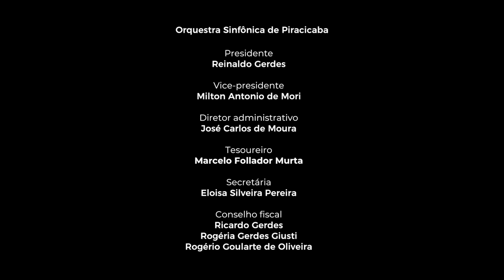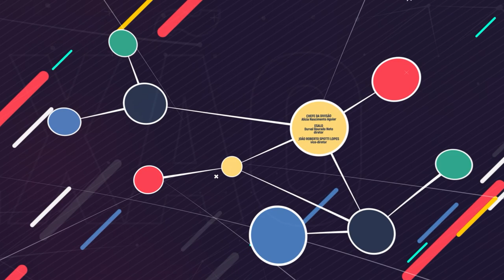Conexão TV USP 01/2020 - A OSP, seus desafios e oportunidades em meio a pandemia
Na edição de estreia do programa Conexão TV USP, o jornalista Fabiano Pereira recebe André Micheletti - diretor artístico associado da Orquestra Sinfônica de Piracicaba, para falar dos desafios da classe artística pelas restrições impostas pela pandemia, de forma muito especial aos músicos que fazem parte da OSP.

No segundo bloco, ambos recebem o músico Felipe Martim Coelho - trombonista da OSP, e Gustavo Annunciato - editor de imagens da Câmara Municipal de Vereadores, responsáveis técnicos por um belíssimo projeto desenvolvido durante a pandemia, para o aniversário de 253 anos de Piracicaba: um vídeo com a execução da obra "Rio de Lágrimas" pelos músicos da Orquestra. Tudo isso, e muito mais, no Conexão TV USP. Confira!

Já a estreia na TV acontece na próxima sexta-feira, dia 21/08, a partir das 21h, pelo Canal 13 da Net (Canal Universitário de Piracicaba).